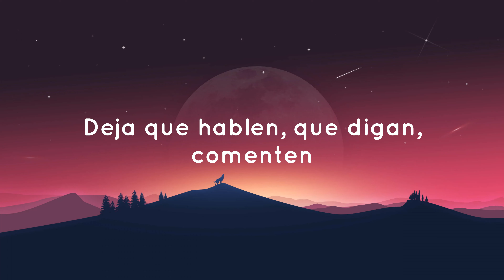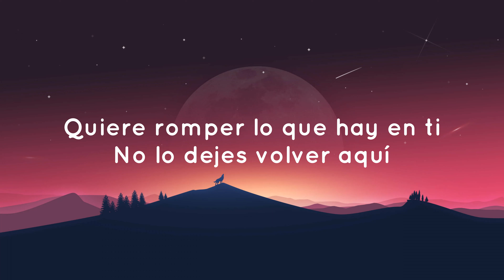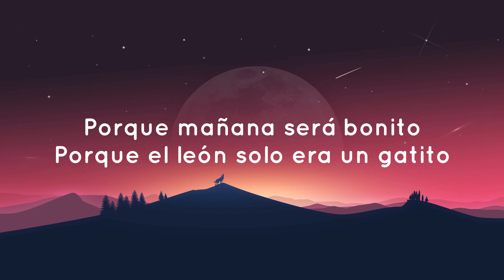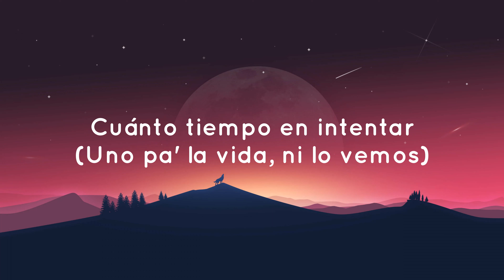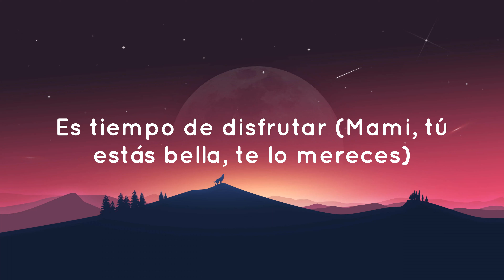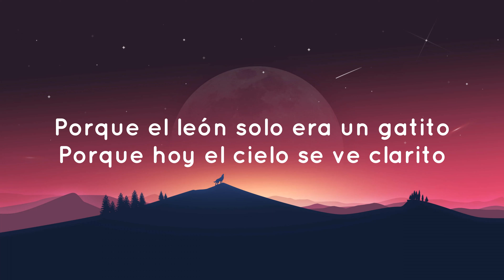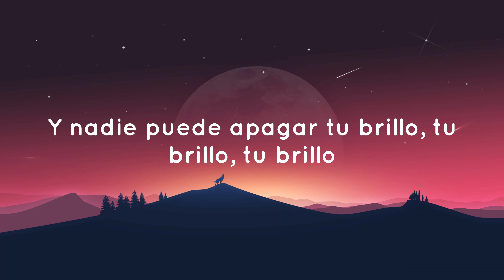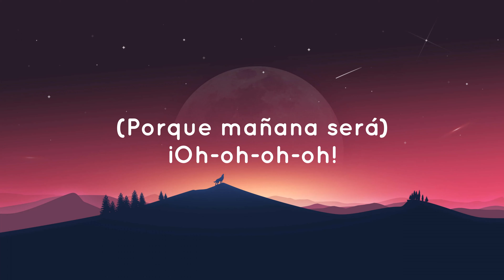Carla Morrison ft.Karol G - Mañana Será Bonito (Letra)